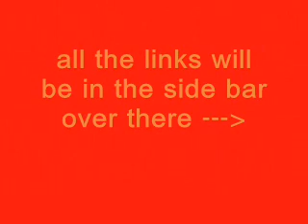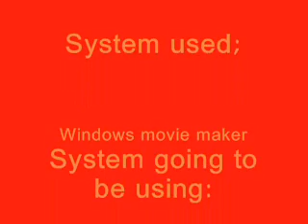Introduction vid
This is just a brief announcment of my new series Random Stupidness. I have already filmed but still editing and making intros and credits so please be patient. This vid will be deleted after a while so please watch it fast.